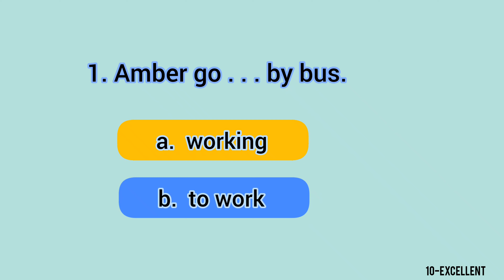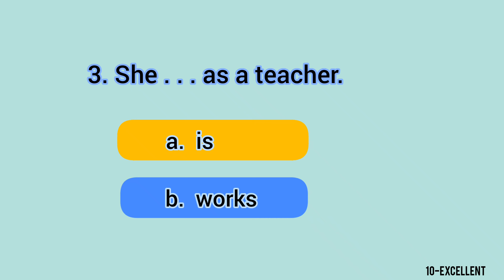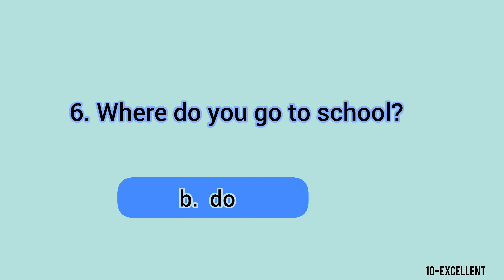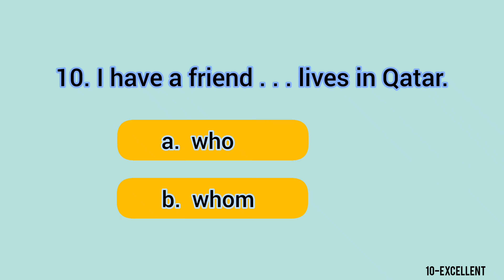ENGLISH QUIZ FOR BEGINNERS | BASIC ENGLISH GRAMMAR TEST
ENGLISH GRAMMAR QUIZ FOR BEGINNERS
BASIC ENGLISH GRAMMAR TEST